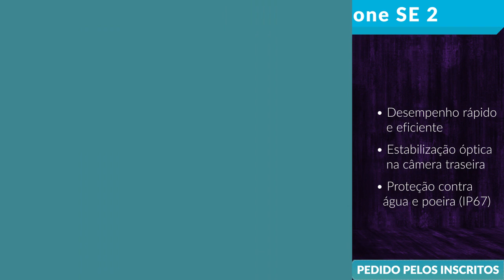S10 Lite vs iPhone SE 2 (Comparativo)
Confira a ficha técnica do Samsung Galaxy S10 Lite e do Apple iPhone SE 2, uma comparação de tamanho exclusiva (3D), e muito mais.

Links para comprar:

(iPhone SE 2)